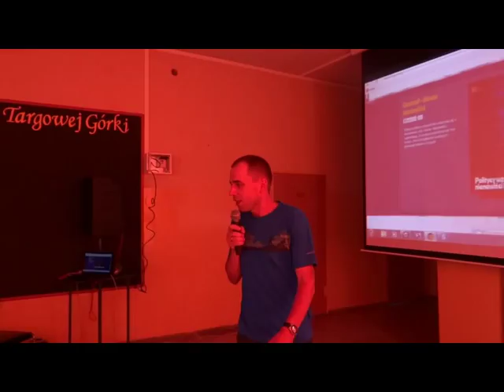Tomasz Nowaczyk w Targowej Górce